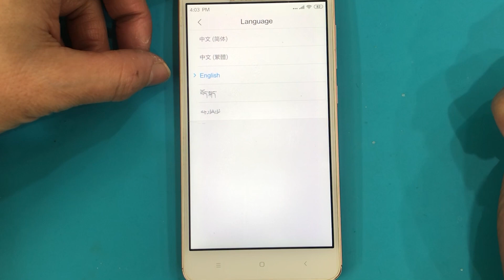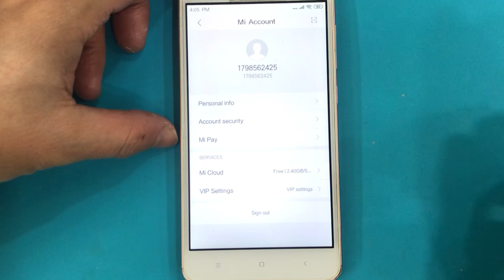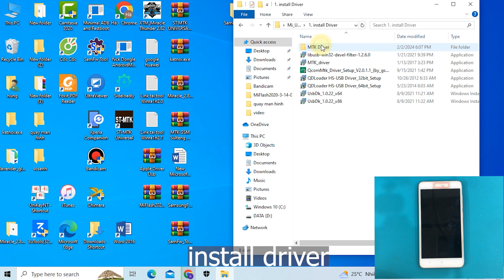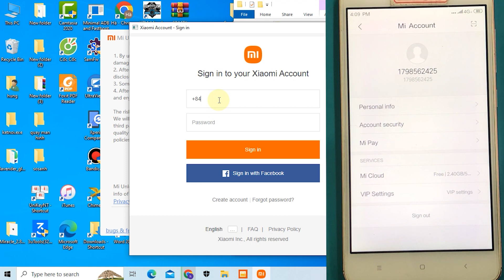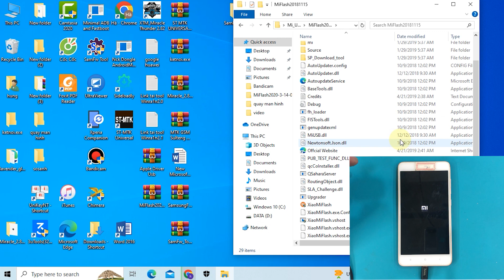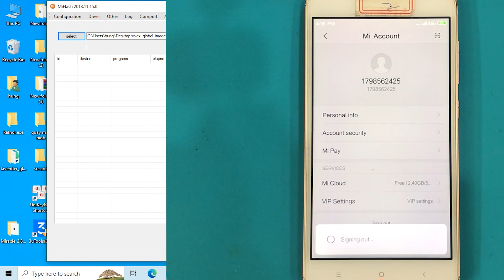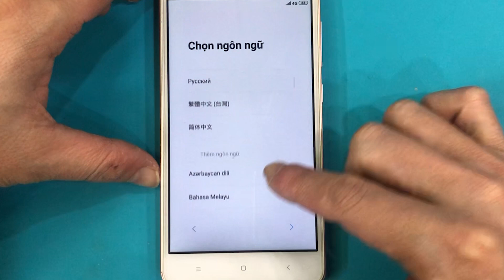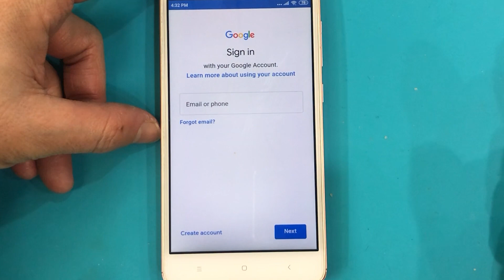How to install Play Store and flash Global Rom Redmi 4A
How to install Play Store and flash Global Rom (to have multiple languages) Redmi 4A

Password: phonedone